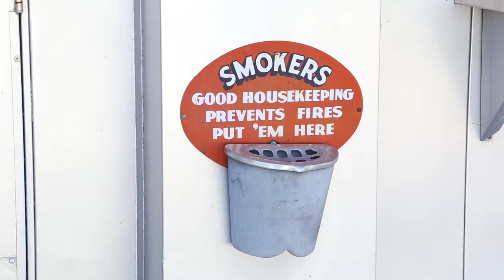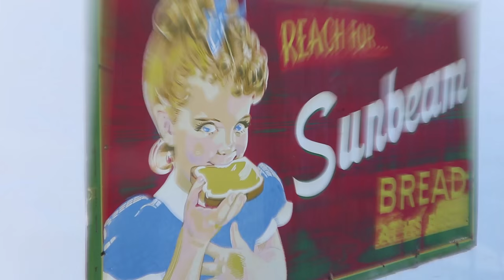Airplane Graveyard - TMOW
Sandman Out West - Travelling My Own Way (TMOW) Part 4

Hi Everyone Sandman Here,

So I started this fourth day by driving from Tucson down close to the Mexican border into a town called Bisbee. It's got a huge copper mine and feels like an old west town because of its isolation. You have to drive through a tunnel to get to it. And it's only a few miles from Mexico. So I was down here to visit and hopefully interview the people that run the Shady Dell. It's a trailer park motel. You pay to stay in the trailers and I filmed the grounds but the owner disappeared and I guess didn't want to go on camera. But I was lucky enough to get footage of the place. It's a really cool but strange place because it's stuck between a cemetery on the east side and a huge open pit copper mine to the
west. And the place looks like it's frozen in time back in the 1950s. Even the owners hair is slicked up like you would see back then. There are about ten air-stream trailers, buses, boats and other eclectic things like an old pay phone and diner. Some of the grass near the gazebo is actually AstroTurf and it has a retro and slightly mod feel to it. I would have loved to interview someone but as I said I think I spooked them and they decided not to stick around. Either that or they went and got coffee and I left before they got back. But I honestly think they were playing passive aggressive. My idea for filming is to give people what amounts to free publicity for a five to ten minute interview and you won't believe how many people decline it. So after my slight disappointment I continued towards Tombstone where I checked out the old part of town. Here's another town that probably would have been a complete ghost town if it hadn't been for the tales of the shootout at the OK Coral. And in case you're wondering I'm not going to show you the so called location of the shootout because it's owned by someone and they do paid tours. But overall the town does a good job at dressing people up in cowboy costumes and selling tons of souvenirs. There are many shops, bars, restaurants and places you can generally throw your money away at. Again I didn't find anyone to interview because they historian everyone in town was pointing me towards wasn't in his shop and he opens it whenever he feels like it. That's the kind of laid back feel I got from this place. You can tell that the locals live off of tourism and everywhere you look there's someone wanting to take you for a stage coach ride, sell you a cowboy hat or take you on a mine tour. Of all the so called ghost towns I visited this one was the most commercialized and you can tell that it's a cash cow based on the many restored blocks and stores. So after this my next stop was the Pima Air and Space Museum. usually people go here to see the old air force one that LBJ and John F. Kennedy used to fly around on because they have them right there in the desert. It was crazy to think they had the plane that hauled JFK's lifeless body back to Washington on. But I wasn't there to see that specifically. I was more interested in six or seven aircraft that were painted by different graffiti artists. I've seen thousands of pieces of graffiti in my life but never have I seen anyone paint graffiti on an aircraft. I still have to research the artist and get permission to put together a proper video with this footage. I'd love to see the artist or artists that made this paint an old train or series of trains. I think that would also be really cool. So after finishing off here I headed back to the Biosphere 2. I was there the day before, but it closed at 4pm so I was there earlier because I didn't want to get locked out again. This is probably one of the most awesome buildings I've ever seen. When it was built in the last eighties and early nineties they sealed it up and there were people living inside with no real physical contact with the outside world. Today it's used by the University of Arizona as a place to do science. It's crazy to think that at one time the people that built this place wanted to change crews every couple of years for a one hundred years. The building was built to last one hundred years. And below the rain forest, Savannah and even the ocean, yes this place had an ocean and the coral died out. Below it all there's a vast number of machines to keep everything alive.